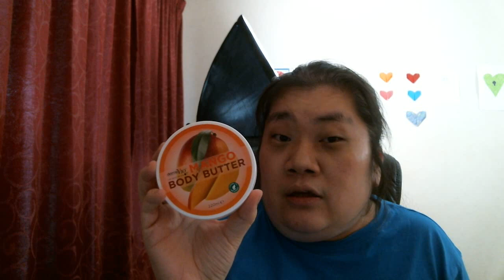Empties Januari 2021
squishy_collector1980
lipbalm_collector1980
Tiktok susannegyllengard80 och
susannegyllengard4